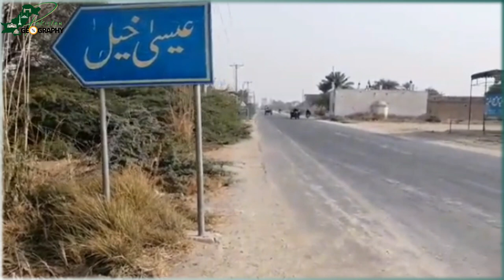Tehsil Isa Khel | District Mianwali | عِيسىٰ خيل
Isakhel Tehsil, is an administrative subdivision of Mianwali District in the Punjab province of Pakistan. The city of Isakhel is the headquarters of the tehsil which is administratively subdivided into 3 Municipal Committees 13 Union Councils

The Geography of Shimshal Village

It is the only YouTube channel that ardently attempts to cover outline of every city of Pakistan.
It is the Pakistan’s exclusive destination for the high-end knowledge about the cities of Pakistan.
From exploring the Mountains of North till the end of the Indus River you’ll get a ride through the streets of Pakistan.